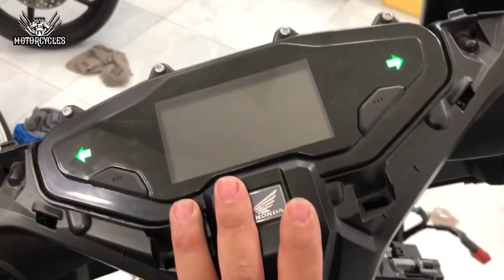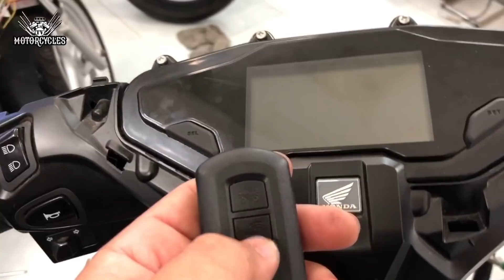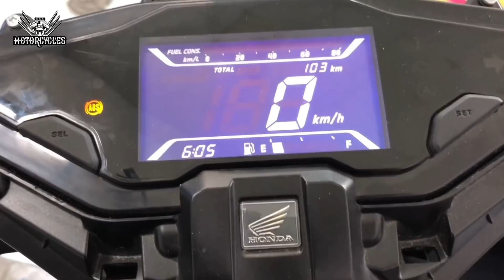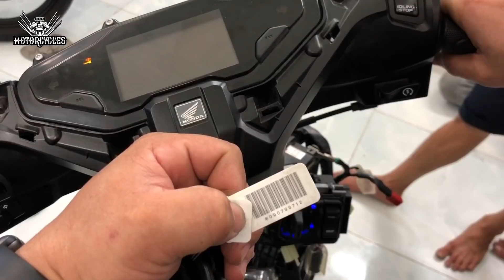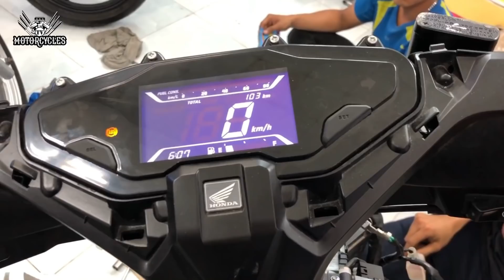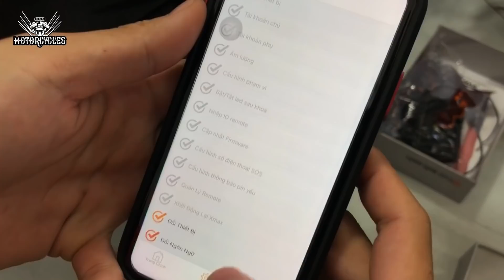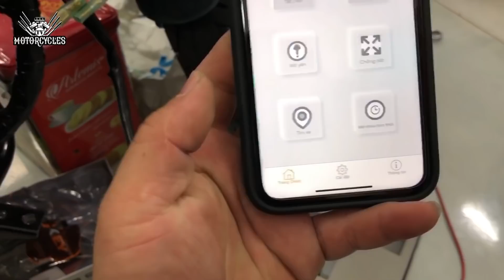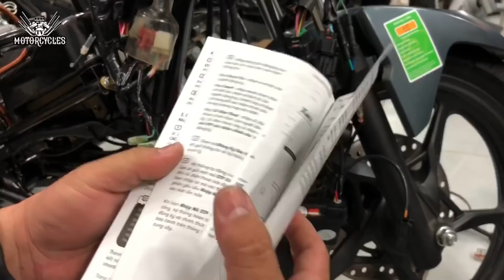Video 427: Honda AB 150 Chết SCU Khóa Chuyển Qua Mở Bằng Điện Thoại | Motorcycle TV